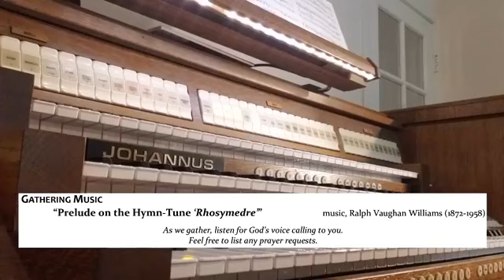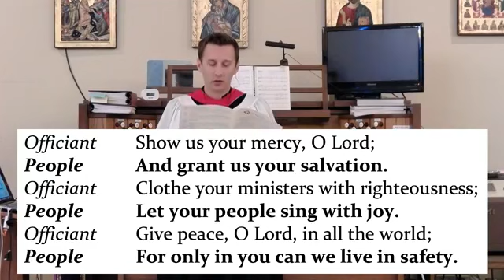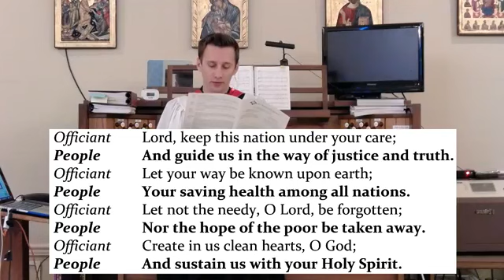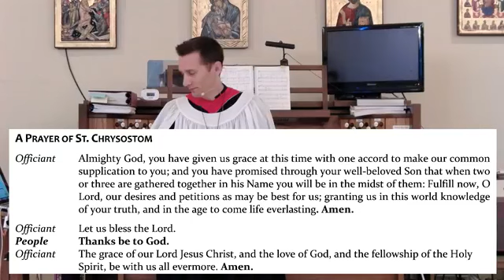Morning Prayer, March 26, 2020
St. Bartholomew's Episcopal Church service of Morning Prayer, Thursday March 26, 2020